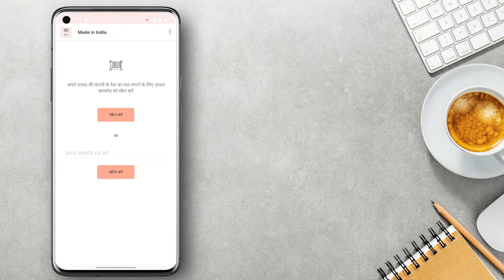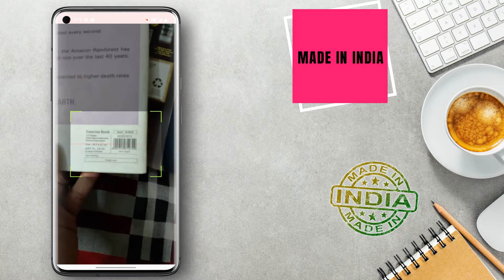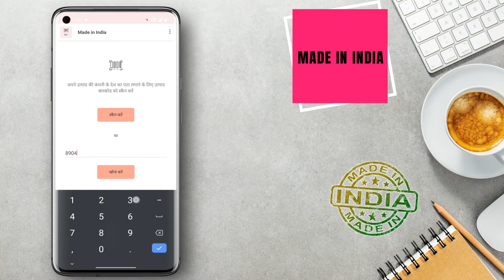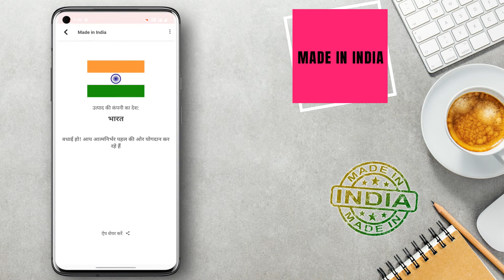MADE IN INDIA APP / BARCODE SCAN APP / SCAN PRODUCT KNOW COUNTRY / BY TECH CENTRAL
IN THIS VIDEO WE WILL RECOMMEND YOU THE APP THAT WILL HELP US TO BOYCOTT CHINA PRODUCTS AND INITIATE ATMANIRBHAR BHARAT THROUGH TELLING YOU THE ORIGIN OF THE COMPANY.